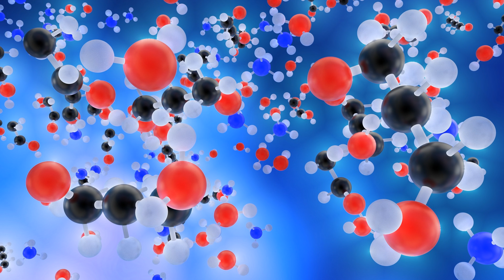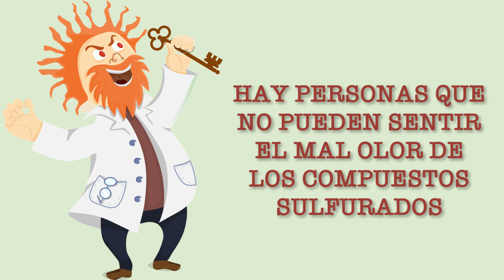Por Que la Orina Huele Mal Después de Comer Espárragos?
Hola!
En este video les contaremos porque su orina huele mal después de comer espárragos!
Y si creen que su orina no tiene ningún olor especial después de comer espárragos, tambien les contaremos por que.

Cuentennos como huele su orina despues de comer,
Saludos